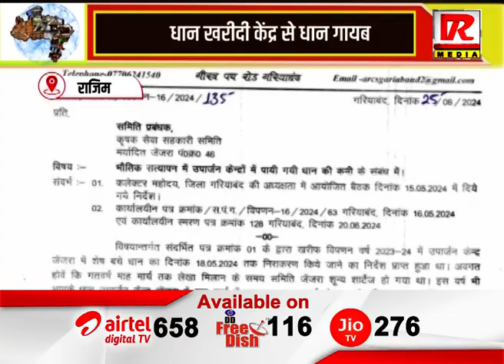राजिम : धान खरीदी केंद्र से धान गायब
Raftaar Media